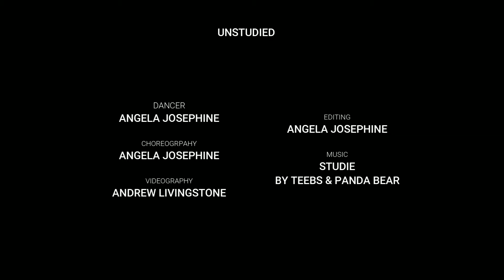unstudied - a dance film by Angela Josephine